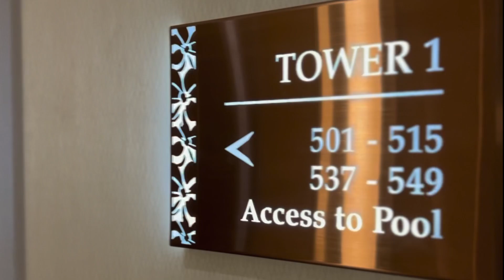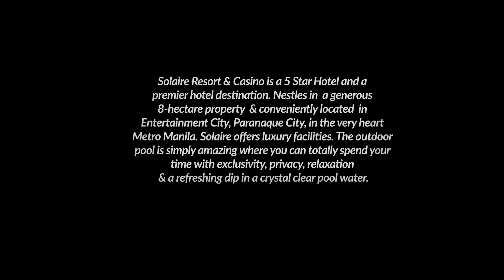Swim day at The Poolside of Solaire Resort & Casino | luxury 5 Star hotel in Manila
Refreshing dip @ The Poolside of Solaire Resort & Casino in Entertainment City Manila, Philippines